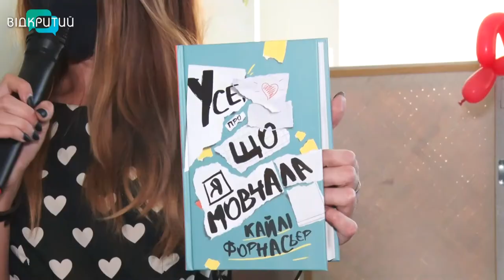Книжкова терапія для пацієнтів онковідділення Дніпровської дитячої лікарні.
Терапія книжками. Волонтери проєкту «ранкова терапія» провели розважальну акцію для маленьких пацієнтів онковідділення Дніпровської дитячої лікарні. Вони передали дітям кілька сотень книжок та показали виставу.